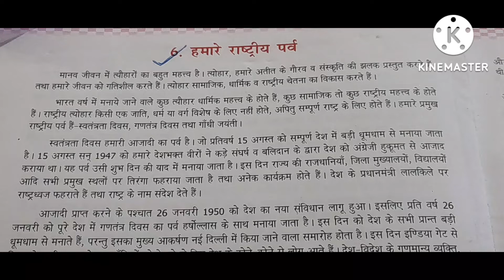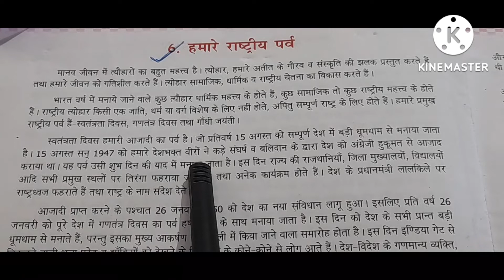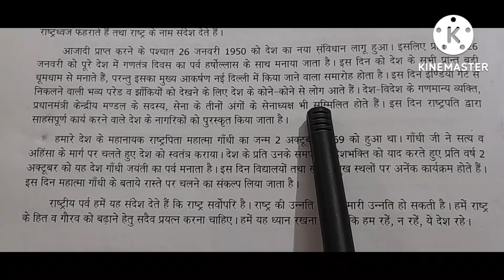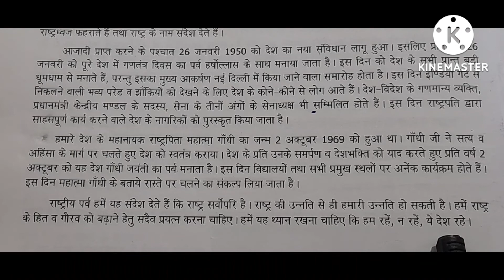हमारे राष्ट्रीय पर्व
Aaj hum nibandh padhenge हमारे राष्ट्रीय पर्व
 Video poora jaroor Dekhe

list=PLgTTLP3BskMCgd4pj2nztSgV6946KMbsK

About Savi's Classes
This channel dedicated to my little daughter Ashi.
Here I will share all my experiences .
I will be grateful, If my videos helpful for your kids guys.
Savita.